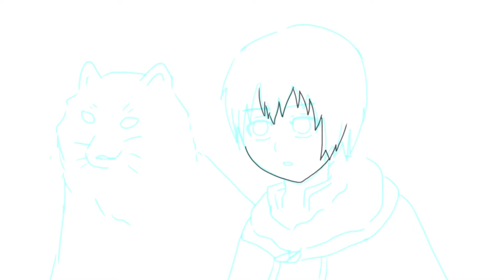drawing Fushi and Joaan in To Your Eternity